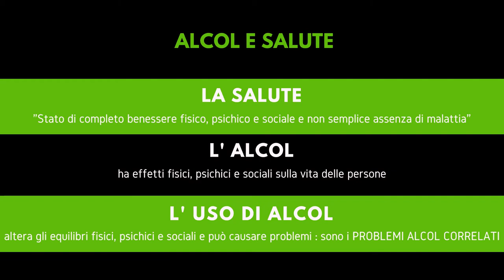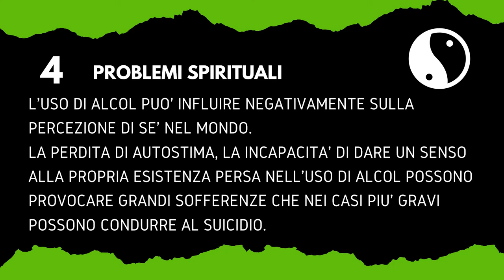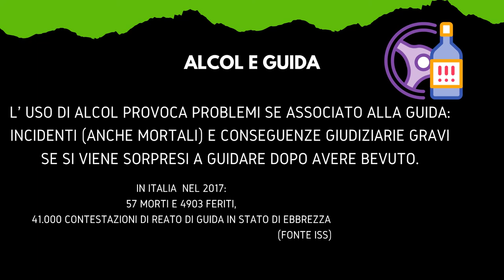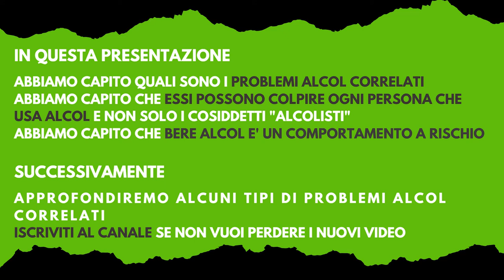IO E L' ALCOL 3 (I problemi alcol correlati)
Sai quali sono i problemi causati dall'uso di alcol? Questo video ti consentirà di scoprirli.
Questo é il terzo di una serie di video che ho sviluppato per informare il pubblico circa l'alcol e i problemi che il suo uso può creare: un tema del quale mi occupo da metà degli anni 90.

Nel secondo (che trovi qui ) abbiamo visto quali sono gli EFFETTI che l'alcol provoca, ora cominciamo a vedere quali sono i PROBLEMI che possono essere causati dal suo uso.
Infatti non necessariamente un effetto é anche un problema o un danno: magari può diventarlo in condizioni particolari o con il passare del tempo.

Nel video parleremo, a grandi linee, dei problemi sul CORPO, sulla PSICHE e sulle RELAZIONI INTERPERSONALI.
E' un tema estremamente vasto che approfondirò anche in video successivi dedicati ad aspetti particolari.
Se sei interessato/a e non vuoi perderli scopri la mia playlist ALCOL E PROBLEMI ALCOL CORRELATI

Se pensi che questo video possa essere utile ad altre persone CONDIVIDILO

E se desideri approfondire con me qualche aspetto CONTATTAMI